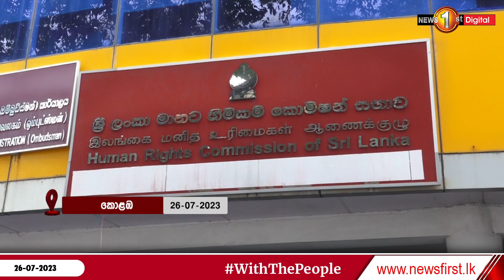උතුර දකුණ සහෝදරත්වය සංවිධානයෙන් මානව හිමිකම් පැමිණිල්ලක්